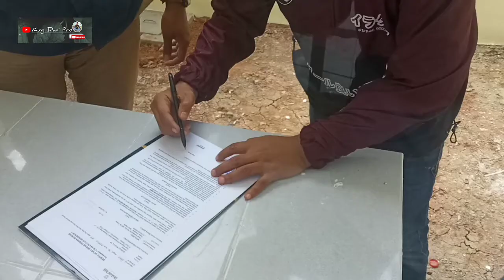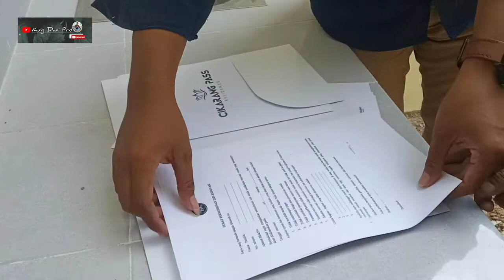SERAH TERIMA RUMAH CIPASS || CIKARANG PASS RESIDENCE || TYPE LANTANA 38/72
Momen ketika serah terima kunci dan dokumen rumah di Cikarang Pass Residence Type Lantana 38/72 dengan pihak developer.

Di awali dengan pengecekan kondisi rumah secara keseluruhan dan di lanjut penanda tanganan dokumen serah terima.

Untuk Type Lantana 38/72 masih ada unit yang kosong di blok F6 dan F7

Hatur Nuhun Pisan 🤝🍃🏡